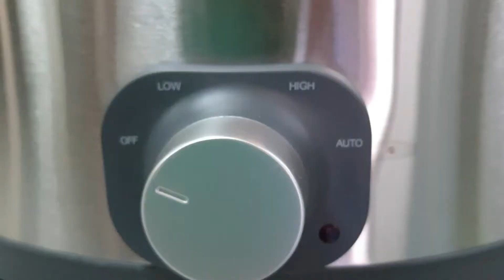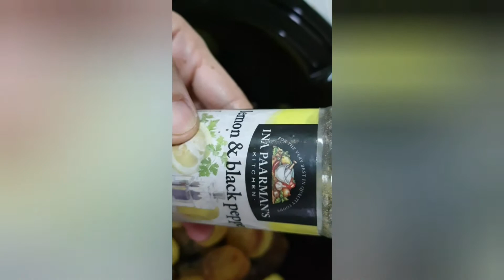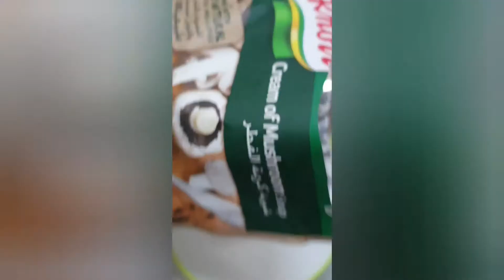Beef Stew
Beef Stew A La Dollz Bitsy